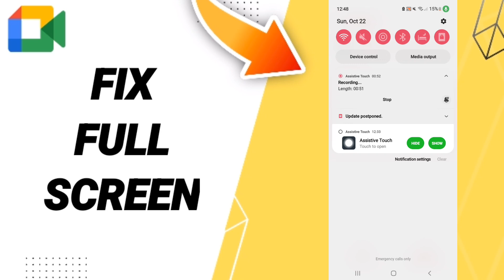How To Fix Full Screen On Google Meet App 2023